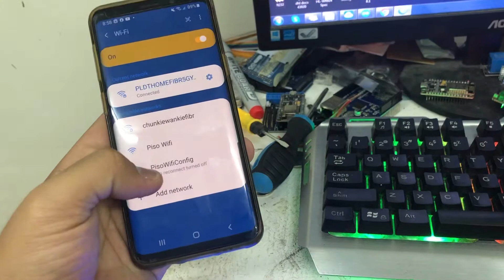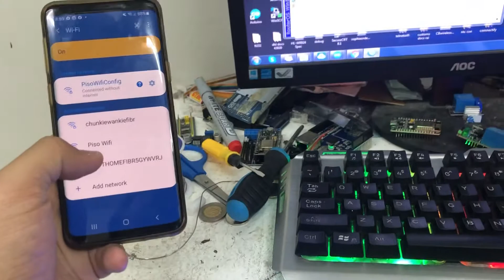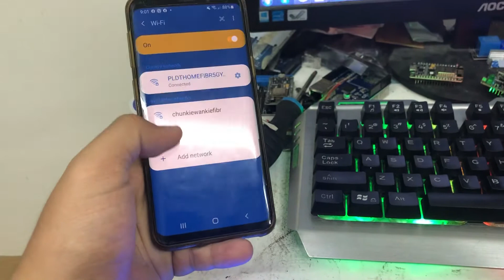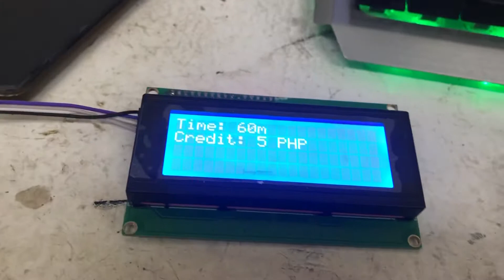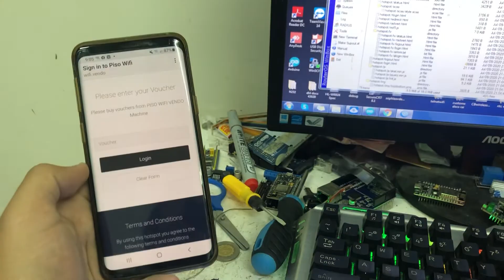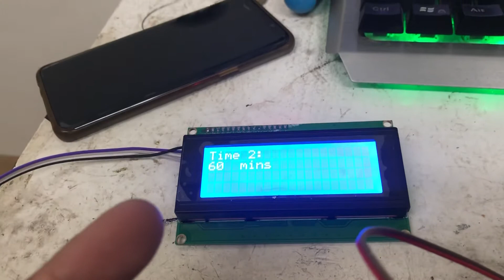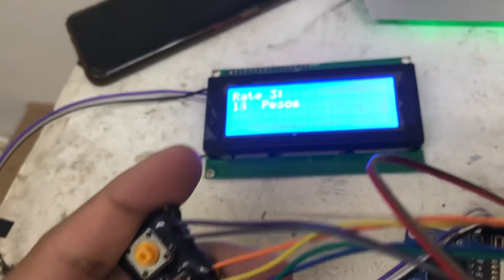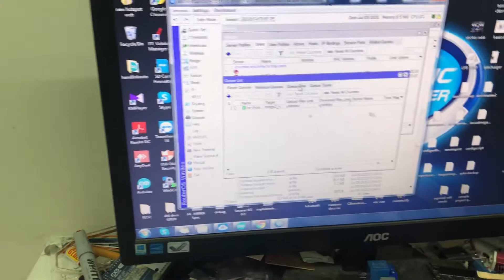Product Presentation: Wireless autogen for mikrotik type pisowifi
Also serve as tutorial
Auto vlan
Can be used for any mikrotik